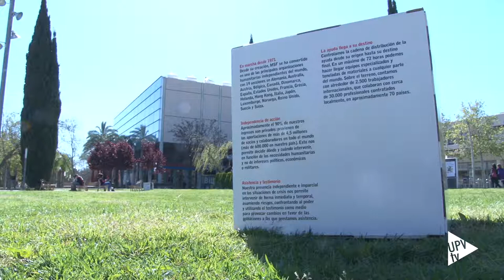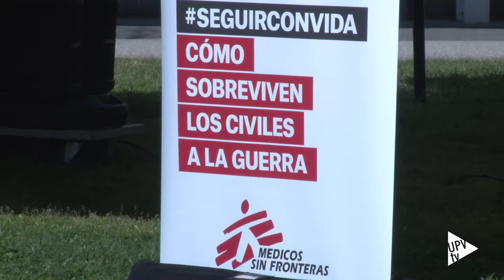Seguir con vida - Noticia @UPVTV, 29-03-2017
Ponerte en sus zapatos, aunque sea solo por unos segundos, gracias a unas gafas de realidad virtual. Solo te quedarán ganas para salir corriendo. Es la realidad que viven no muy lejos de aquí. La Universitat Politècnica de València se adhiere a la campaña Seguir con vida de la organización de acción humanitaria Médicos sin Fronteras. Las guerras cada vez afectan más a la población civil. Gran cantidad de conflictos llevan años causando muertos y son completamente desconocidos por la sociedad.

A través de la realidad virtual se muestra la realidad que se vive en Sudán del Sur y en el éxodo Sirio. El 50% de las personas que trabajan en proyectos sobre el terreno, también en Zambia, República Democrática del Congo, Mali, Guinea Bisau, … no es personal sanitario. Muchos son ingenieros que se ocupan de la logística sobre el terreno.